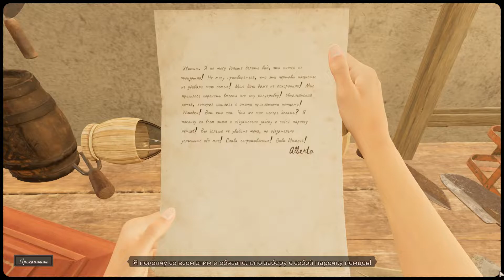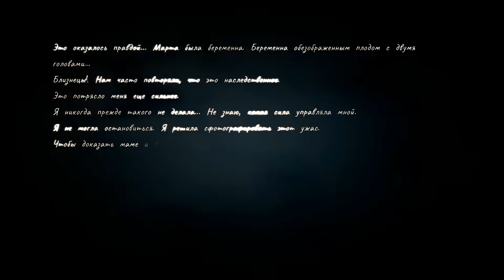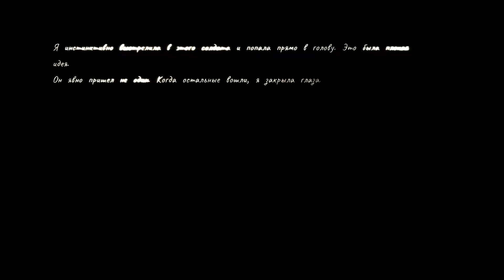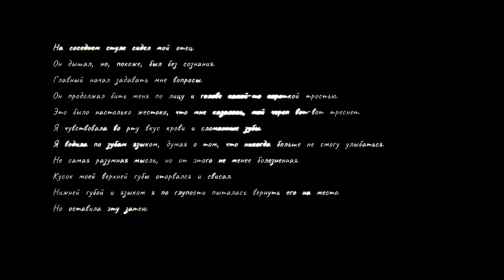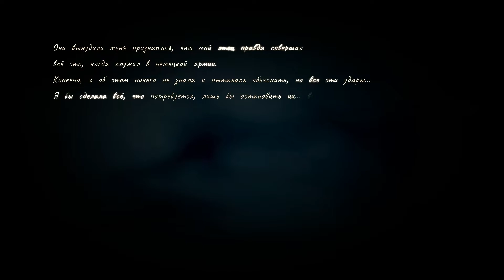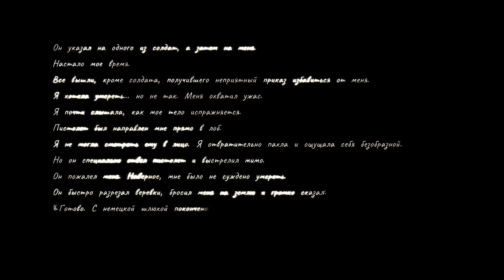#8 MARTHA IS DEAD: Глава "Кладбище". Вскрываем Марту и Двойное убийство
ОБ ИГРЕ:
Martha Is Dead — это мрачный психологический триллер от первого лица, события которого разворачиваются в 1944 году в Италии. В этой игре стираются границы между реальностью, суевериями и трагедией войны.
Марта мертва, а её сестре-близнецу Джулии, юной дочери немецкого солдата, предстоит в одиночку справиться с тяжелой психологической травмой и негативными последствиями её убийства. Истина трагедии окутана таинственным фольклором и ужасом приближающейся войны.